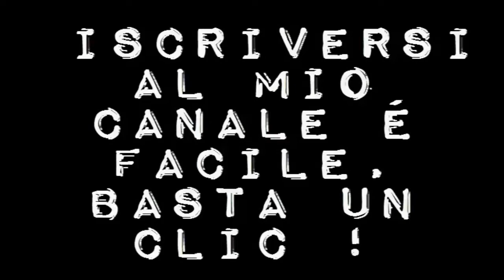Sicilian Ghost Story, di Fabio Grassadonia, Antonio Piazza (Italia 2017) trailer HD Italia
Un film di Fabio Grassadonia, Antonio Piazza. Con Julia Jedlikowska, Gaetano Fernandez, Corinne Musallari, Andrea Falzone, Federico Finocchiaro, Lorenzo Curcio, Vincenzo Amato, Sabine Timoteo, Filippo Luna Drammatico,  , durata 120 min. - Italia 2017. - Bim Distribuzione uscita giovedì 18 maggio 2017.
Misteriosa favola siciliana dove i protagonisti sono dei ragazzi, storia di fantasmi.